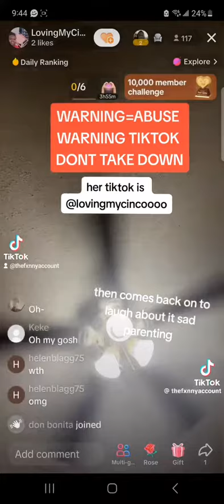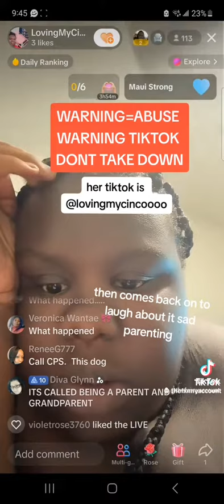September 30, 2023